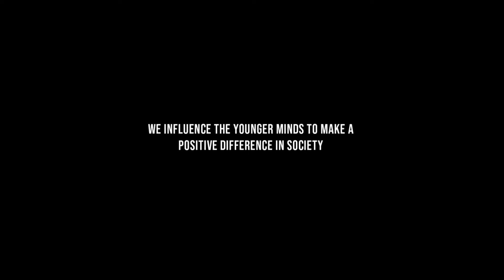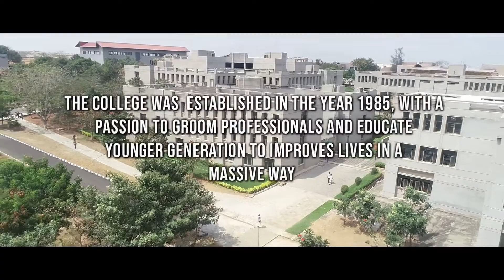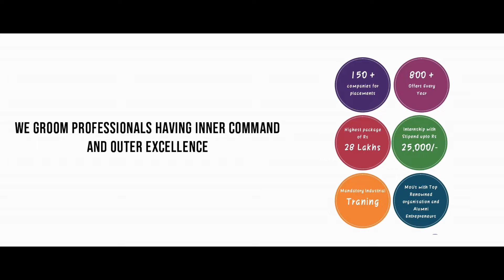APJ Science Expo - Project 15 by Asif Khan A, Gurukulam MHC & High school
Greetings from SKCT!
We, In association with Tamil Nadu  State Council for Science and Technology (TNSCST) and  National Council for Science & Technology Communication (NCSTC) organising the State level Virtual Science Exhibition (A.P.J. Abdul Kalam Science Expo -21) exclusively for the school students.

With regards,
Organizing committee
A.P.J. Abdul Kalam Science Expo -21
Sri Krishna College of Technology, Coimbatore.
Tamilnadu, India.
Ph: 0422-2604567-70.